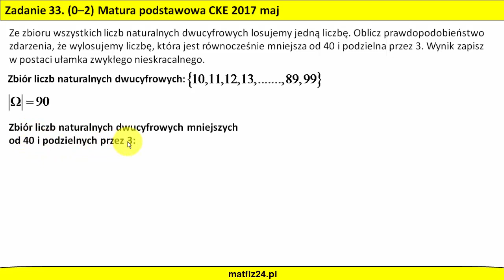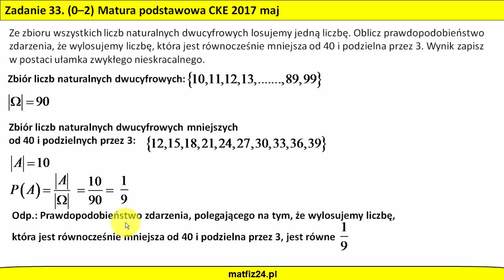Prawdopodobieństwo - zadanie otwarte z matury 2017 | MATFIZ24.PL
Rachunek prawdopodobieństwa na maturze 2017.